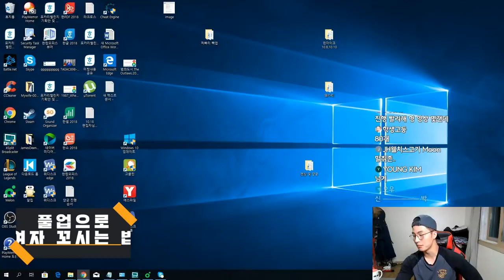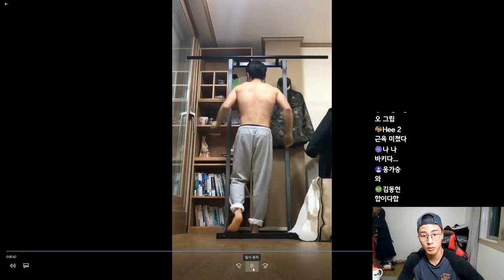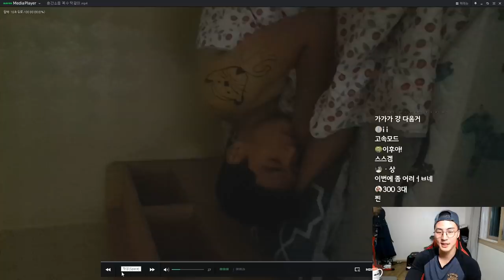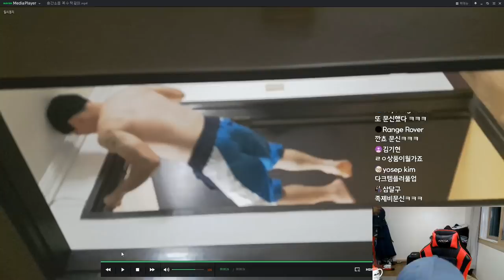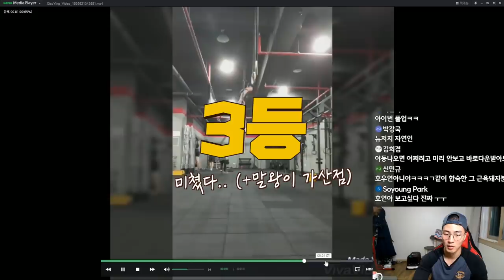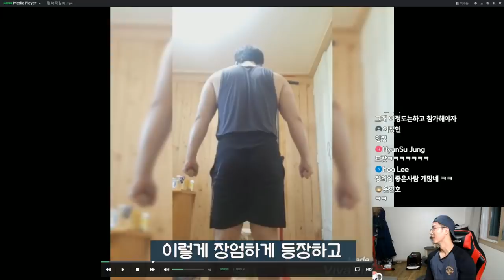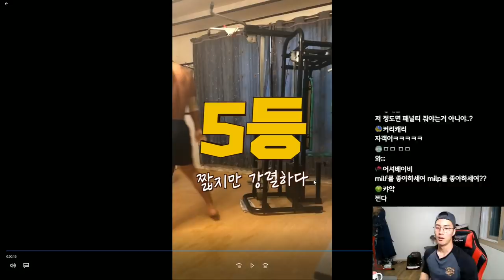진짜들의 풀업대회! 진짜가 나타났다.. (제3회 온라인 풀업대회)